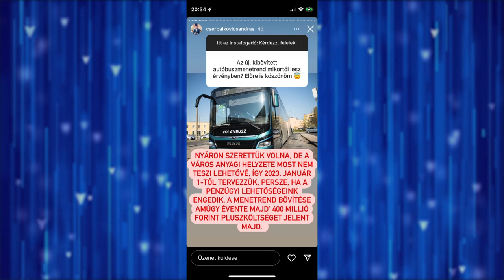NEM VEZETIK BE AZ ÚJ MENETRENDET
Instagram oldalán tartott fogadó órát Cser-Palkovics András, Székesfehérvár polgármesteréhez több kérdés is érkezett a tervezett új buszmenetrenddel kapcsolatban. A válaszokból kiderült, a kibővített menetrend indulása a jelenlegi gazdasági körülmények miatt legalább öt hónapot csúszik.